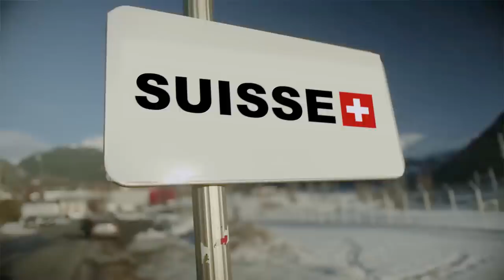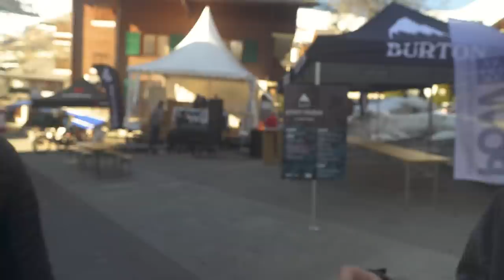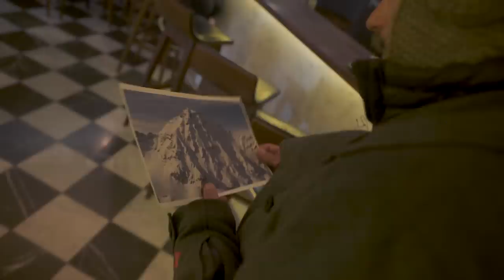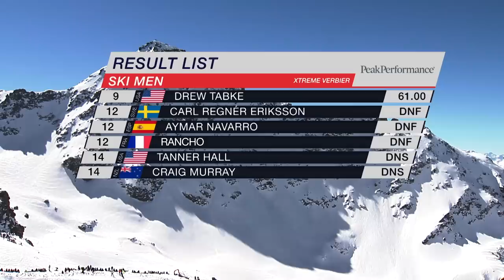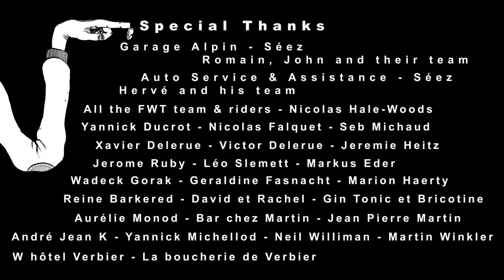Rancho EP#16 "116 au patin" / "116 under foot"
Éperons vissés et fixations serrées, Rancho se lance dans un défi de taille pour cet opus #16 avec un dossard au départ de la course Freeride la plus engagée du circuit : l’Xtreme de Verbier.
Une immersion Suisse dans le cercle très fermé du Freeride World Tour et un moustachu qui revient à ses origines pour nous rappeler que Rancho est avant tout un freerider…à sa façon.